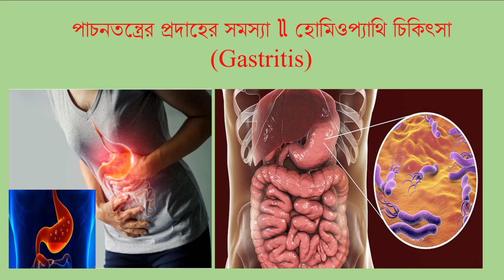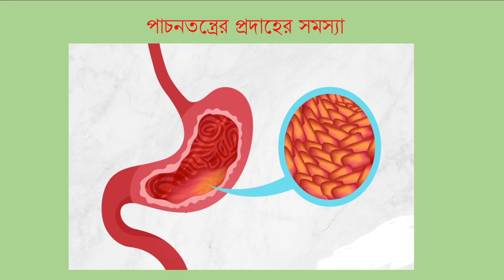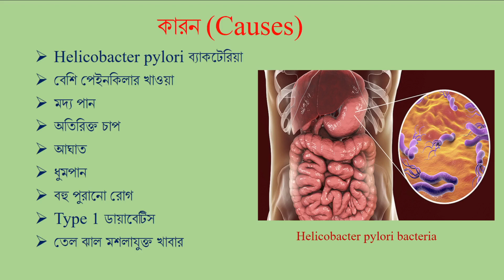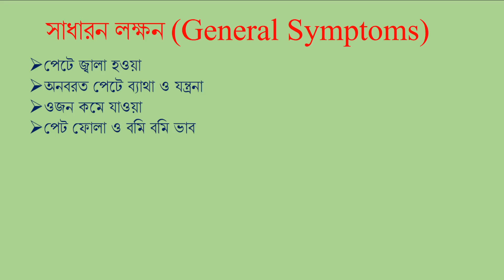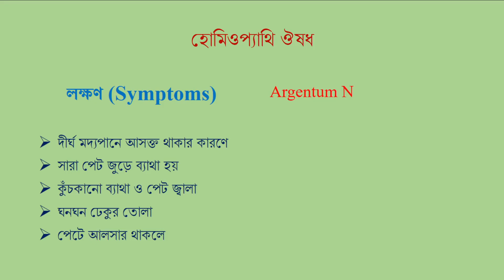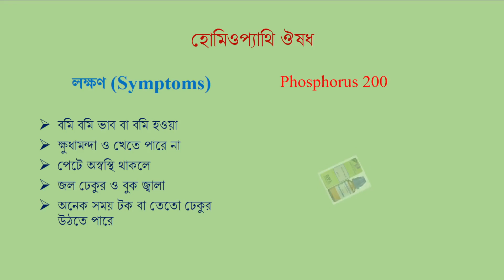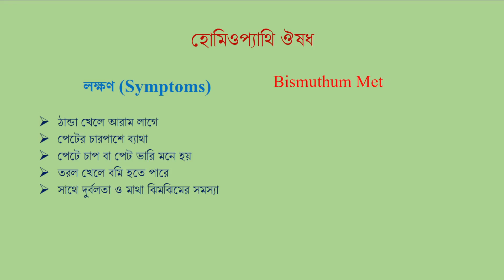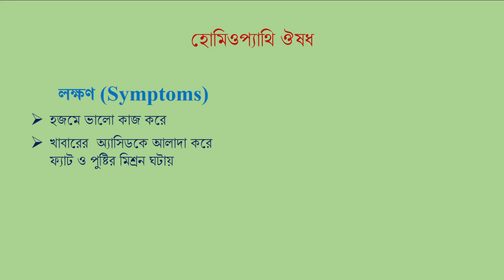পাচনতন্ত্রের প্রদাহ বা জ্বালার সমস্যা|| হোমিওপ্যাথি চিকিৎসা||Homeopathy medicine for gastritis pain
homeopathy medicine for gastritis pain। পাচনতন্ত্র শক্তিশালী করার উপায়